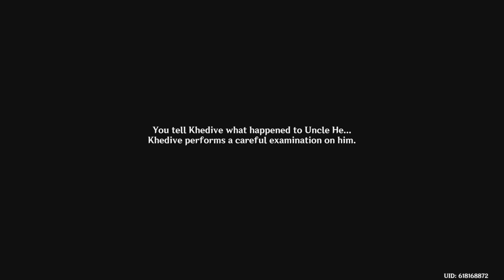My last quest in liyue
Im finally done. Time for inazuma